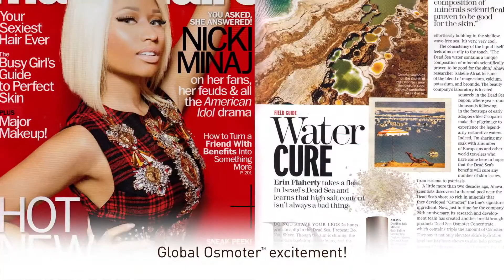AHAVA Dead Sea Osmoter Concentrate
AHAVA's complete collection of youth-boosting
superserums that recharge, rehydrate and
illuminate face, eyes and body.